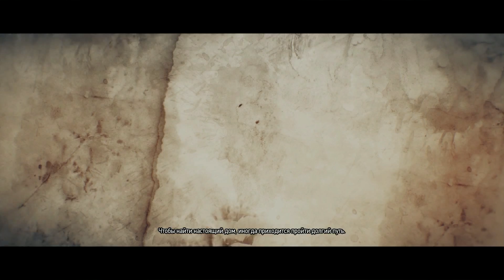Долгоиграющий Ведьмак 3 ᛏКарина Тилли наш выбор ᛏ Поговорить с королем нищих #172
вверх )
уровень сложности - на смерть
►ЯндексДеньги 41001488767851  Если есть желание помочь каналу